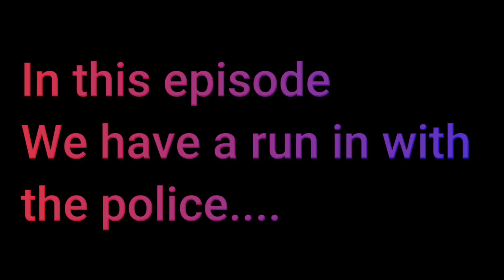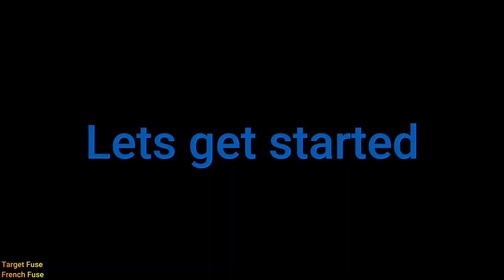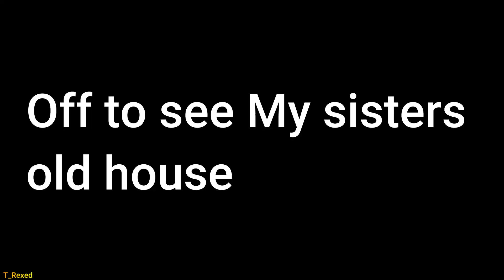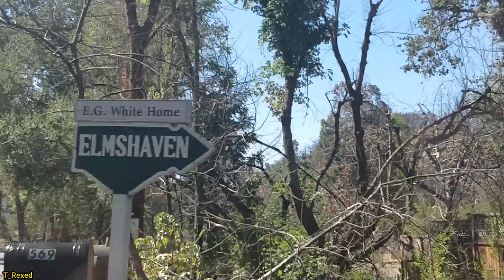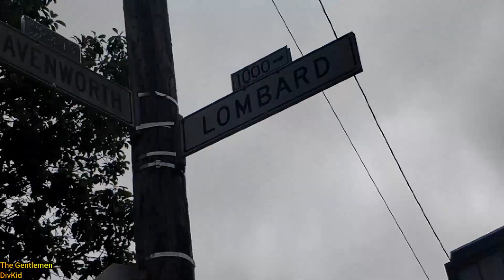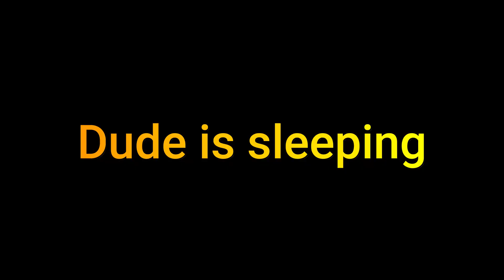Vacation in Reno (COPS !!)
In part 2 of our vacation we go to Reno. Vacation in Reno (Getting pulled over by the cops). Come take a look and see what we got to see.
Have you been here before? what did you do there?
Their is more stories to tell about this trip. Like, how we ran out of gas in death valley.
Thanks for your time. Bye for now.